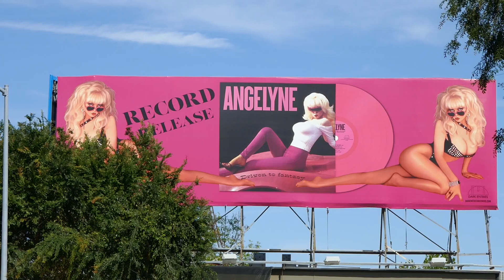Angelyne Record Release Billboard Santa Monica Blvd Los Angeles California USA April 17, 2024